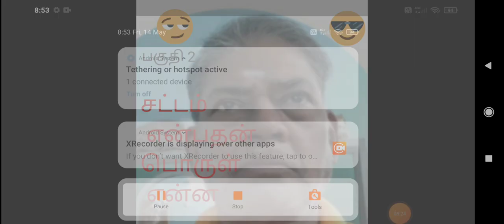2 சட்டம் என்பதன் பொருள் என்ன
சட்டம்என்பதன் ரெங்காவெப்டிவி, இக்காலத்தில் சட்டம் இயற்றுவதற்கு உள்ள மற்றுமொரு முக்கியமான ஆதாரம் சட்டமன்றம் ஆகும்.